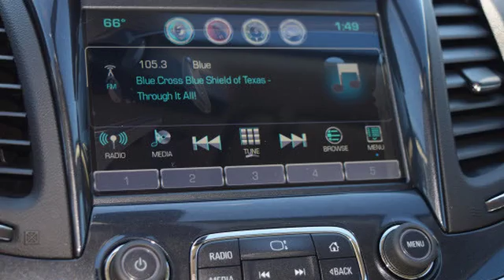2016 Chevrolet Impala